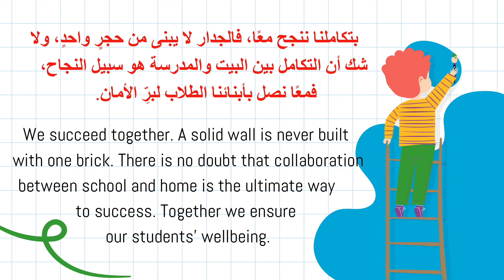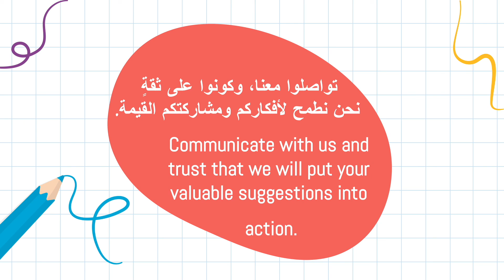RISS _Parents Happiness Hotline